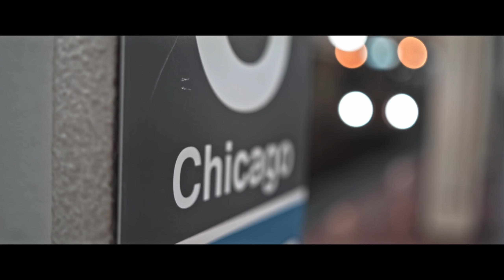Александр Старостин| Combasket